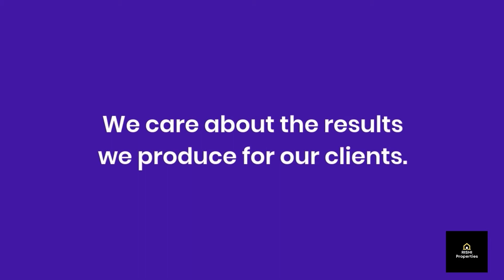40 Gaj Jad se makan | दिल्ली मे जड़ से अपना मकान | Delhi मे 40 Gaj Independent House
40 Gaj Jad se makan | दिल्ली मे जड़ से अपना मकान | Delhi मे 40 Gaj Independent House

Jad se makan। 40 Gaj Independent House For Sale in Delhi,जड़ से मकान in Dwarka Mohan Garden |2022

40 Gaj kaIndipendent House | 50 गज जड़ से अपना घर दिल्ली में 🔥 Apke sapno ka ghar | 2022

Location. Mohan Garden New Delhi 110059
price. 29.50 Lakh
Size 40 gaj

Apke Liye 40 Gaj Ka Makan Your Dream Home

OFFICE ADDRESS
Main R Block Road Plot No 8 R-164 Mohan Garden Near Metro Pillor No 763 Dwarka Mor

*Up to 75% Home Loan available h
*Freehold Property
 *24X7 running water *branded electric fitting

1. Pay Only 25% rest on Loan.
2. Best connectivity
3. Walking distance from Metro Station.
4. Well connected from Bus stop, cycle rickshaws and auto rickshaws.
5. Fall ceiling and texture paint in all rooms.

6. electronic Chimney.
7. Very Nearby From School, Hospital and Market.
8. Road Facing Flat with Beautiful Balcony.
9. Brand new Ready to Move in Flat.
10. Best Location
11. The Flat is close to Metro, Hospital, School, ATM, Gym, Local market

Facts with rishi  YouTube channel for real estate topic, property related topic, apartments interior design topic, villas house design topic , apartments tour, sample apartments tour, furniture in luxury apartments house tour, property in India related. interior design in Home, interior design in house, interior design in villas, interior design in bedroom, interior design drawing area, interior design in dining room, interior designs for kitchen
50 gaj independent house
House for sale in Delhi
Independent House for sale in Delhi under 20 lakhs
Old House for sale in Delhi
House in Delhi
independent house
50 gaj independent house in Delhi
Independent house in Delhi

independent house for rent near me
independent house for sale in delhi 100 gaj
independent house in delhi for sale
independent house for sale in new delhi
independent house in uttam nagar
independent house for sale in hyderabad
independent house in delhi uttam nagar
independent house for sale in bangalore
independent house for sale in chennai
independent house for sale in vijayawada
independent house in noida
double story house design
double story house design low budget
double story house design 3d
double story house design under 20 lakhs
double story house front elevation design
double story house elevation design
double story house design for village
double story house front design
double story house plan
double story house design kerala
double story house elevation
double story house tour
double story house design 1500 square feet
double story house under 30 lakhs
jad se apna ghar in uttam nagar
jad se ghar uttam nagar

FACTS WITH RISHI , provide exclusive range of builder floors in West Delhi on locations like Uttam Nagar, Nawada, Om Vihar, Om Vihar Extention, Uttam Nagar East, Rajapuri, Jain Colony, Vani Vihar, Sanjay Enclave, Dayal Sar, Subash Park, Jain Park, Mohan Garden, Matiala Extension, Mansaram Park, Dwarka Mor,budget, society flats in dwarka, builder flat in dwarka sector 8, flat in dwarka for sale,1bhk ,2bhk,3bhk, low price flat,top 5 builders, best flat, flat in uttam nagar for purchase, property in uttam nagar, independent house in uttam nagar, flat for sale in delhi,flat sale in mohan garden,